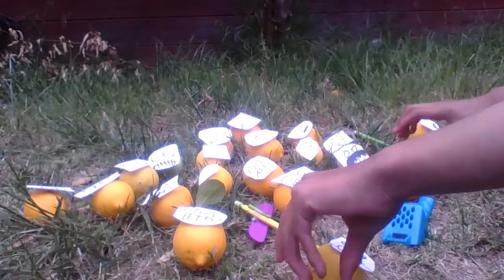the massacre at lemonsville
the citizens fear of the slaughterer causes them to falsely accuse a lemon and kill him but when it doesn't work they snap at each other